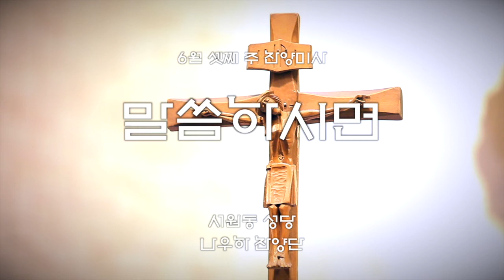20190616 찬양미사 - 말씀하시면